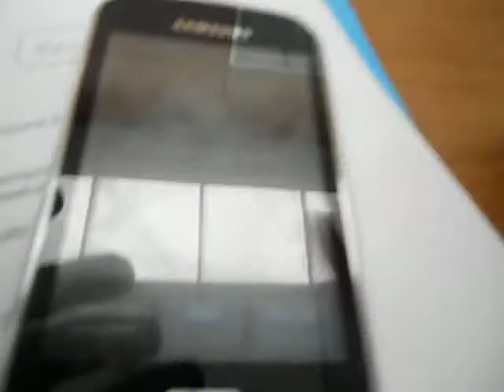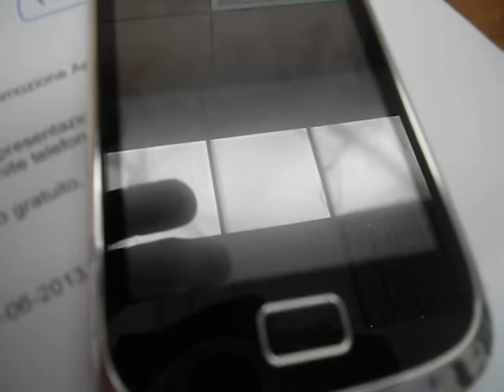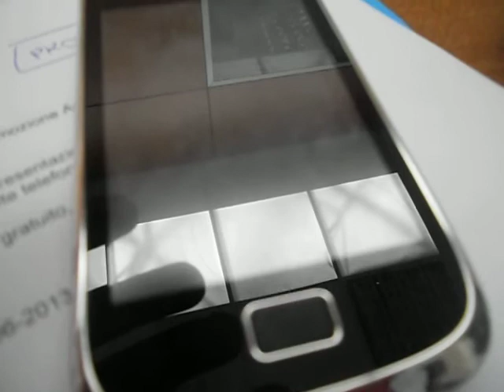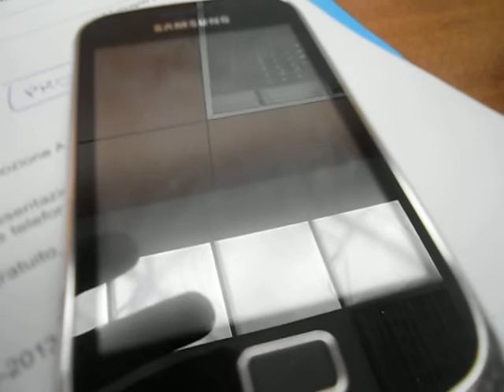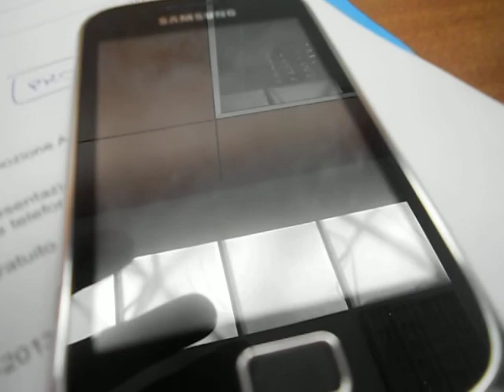Inceneritore di Baciacavallo. Intervista di Radio RDF 102,7 a Fausto Barosco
Intervista del 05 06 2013 di RDF 102.7 in merito all'indagine di ARPAT  sull'inceneritore di fanghi industriali di Baciacavallo a Prato